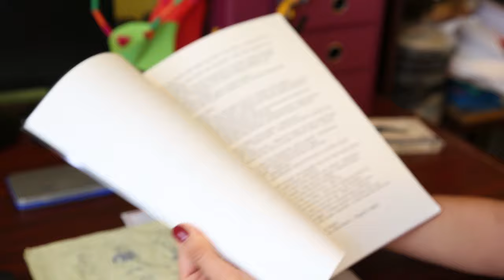Így született Rumini!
A Rumini tízéves születésnapja alkalmából Berg Juditot kérdeztük a Rumini születéséről